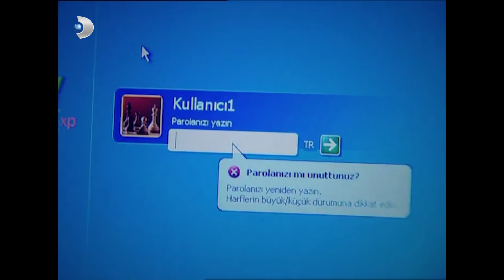Hastanede Aslı'nın Dedikodusu Çıktı! | Kavak Yelleri 87. Bölüm